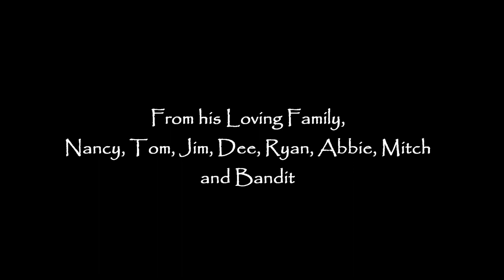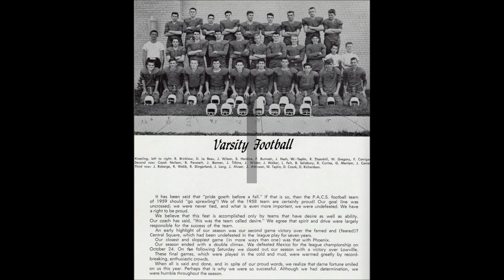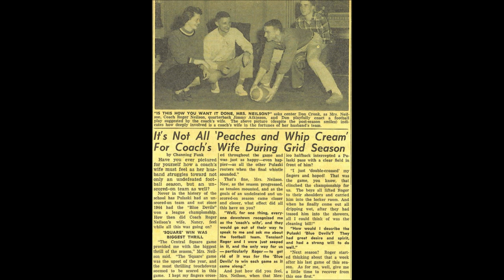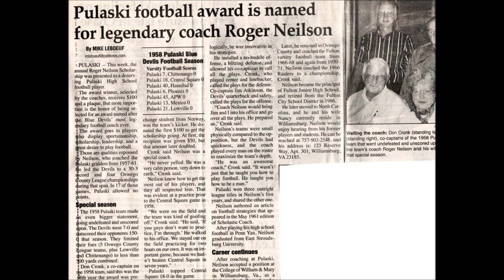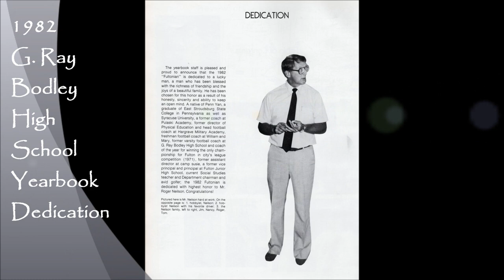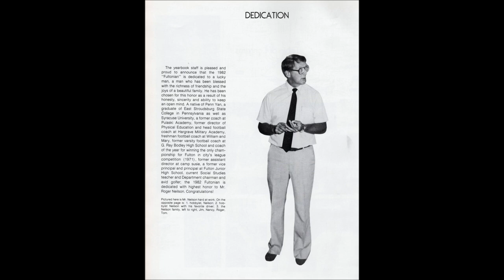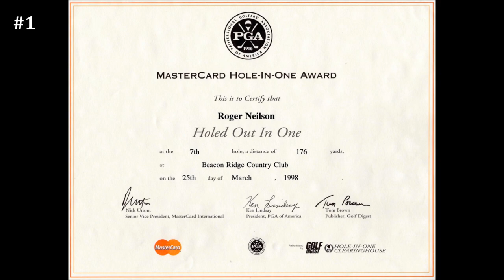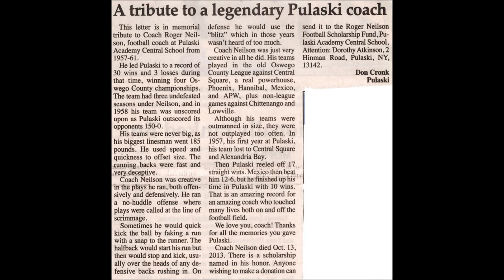A Tribute to Roger Neilson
Tribute to Roger D. Neilson from his family